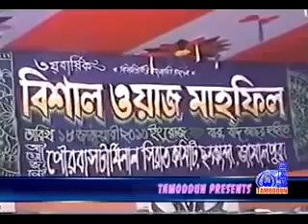ইসলাম কথা ওয়াজ